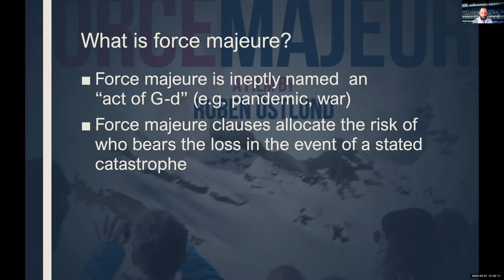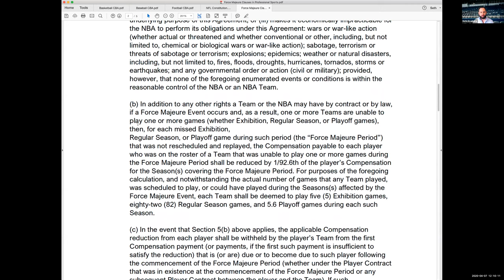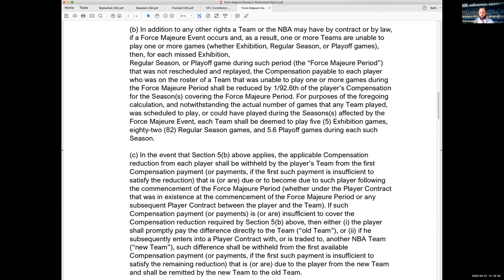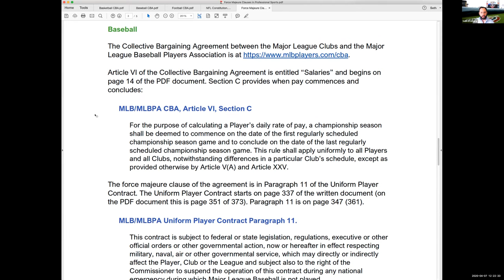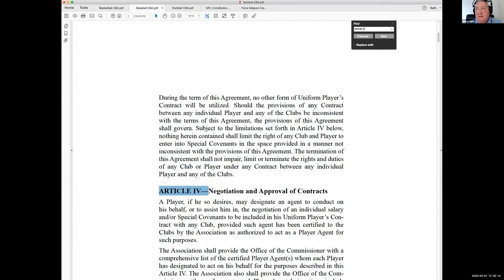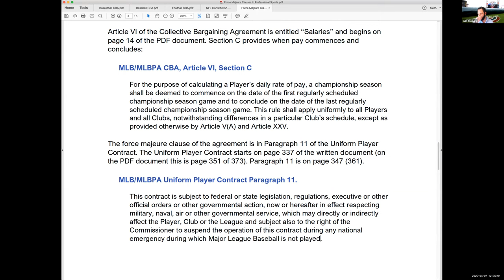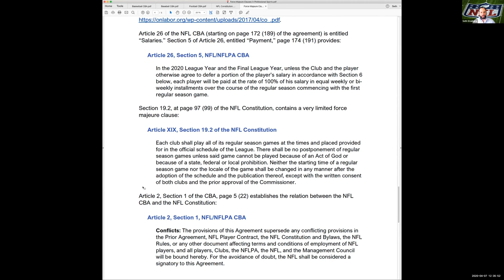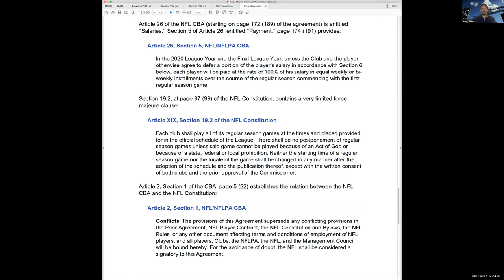Sports Contracts versus the Coronavirus: Force Majeure Clauses in Professional Sports Agreements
You can read the contract provisions we discuss at this

This Webinar discusses how professional basketball, baseball, and football contracts are impacted by the coronavirus and COVID-19. Featuring Professors Gebru, Huhn, and Oranburg, we discuss what the cancellation of all live sports means for teams and players. Moreover, we compare the language in the NBA, MLB, and NFL and explain how it could be drafted better. Tune in for deep analysis of the key language and provisions in the most significant sports contracts of our time.